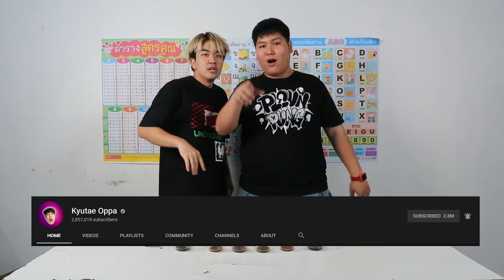ซอสปรุงรสอันไหนอร่อยสุด? - เพลินพุง Feat. Kyutae Oppa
เพลินพุงวันนี้พบกับการรีวิวซอสปรุงรสสุดฮา โดยมี Kyutae Oppa มาช่วยรีวิวด้วย จะโหด มัน ฮา แค่ไหน เชิญรับชมได้เลยครับ